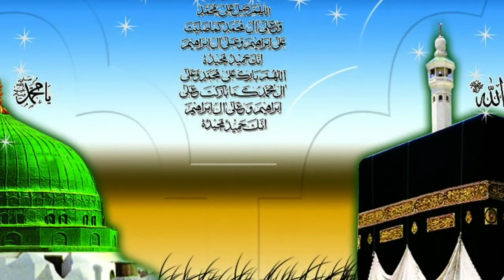हज़रत अब्बास अलमदार की शहादत बीना म्यूजिक के taslim Arif qawwali bina music ke Taufiq Noori qawwali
waqya Hazrat Abbas Alamdar ki Shahadat Tasleem Arif qawwali without music